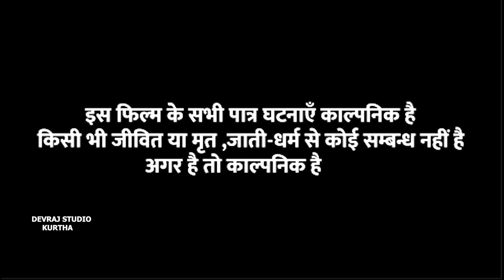थेथर दमाद [ New Comedy ] Thethar Damad Comedy बिनेसर चाचा थेथर दमाद से परेशान ह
Trade Enq -